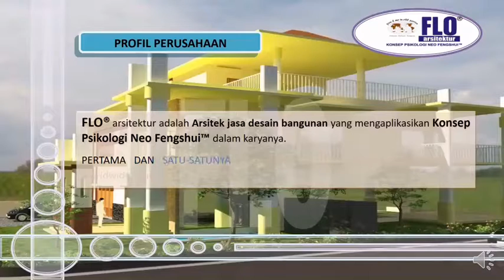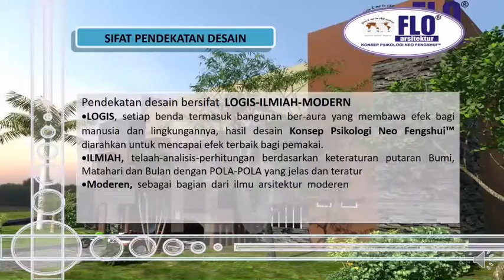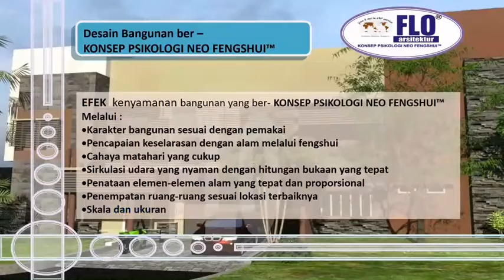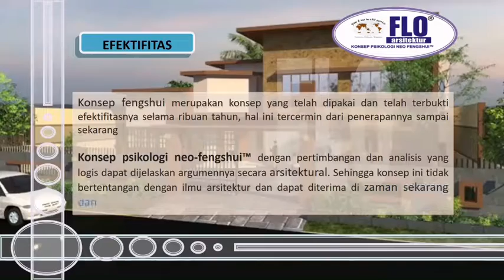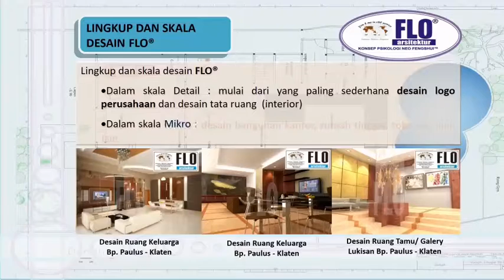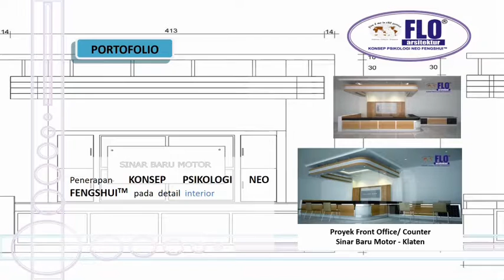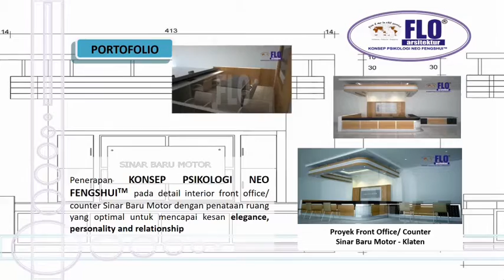company profile FLO arsitektur Desain Bangunan Konsep Psikologi Neo Fengshui™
FLO® Arsitektur adalah Arsitek jasa desain bangunan yang mengaplikasikan Konsep Psikologi Neo Fengshui™ dalam karyanya. Logis-Ilmiah-Modern tanpa klenik, PERTAMA DAN SATU-SATUNYA, melayani seluruh wilayah Indonesia dan worldwide.

FLO® dan Konsep Psikologi Neo Fengshui™ merupakan merek terdaftar.